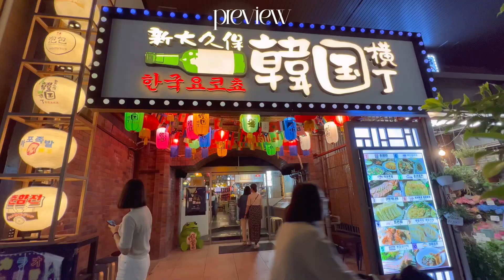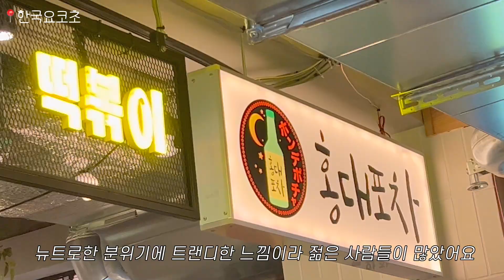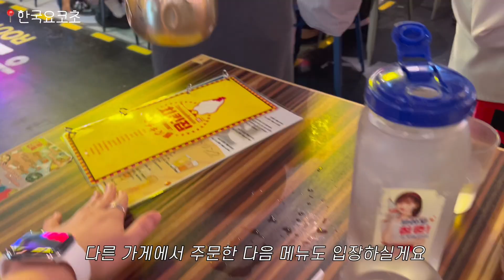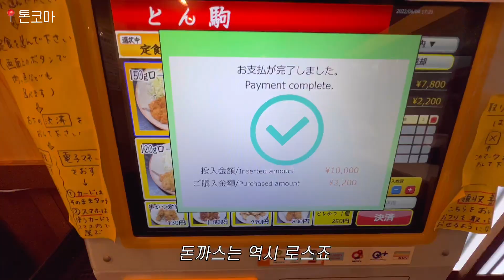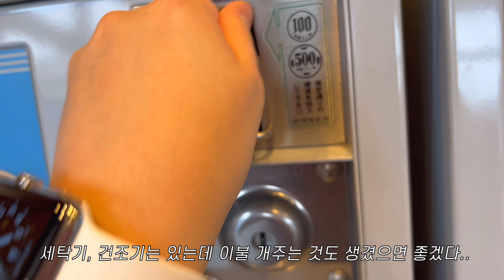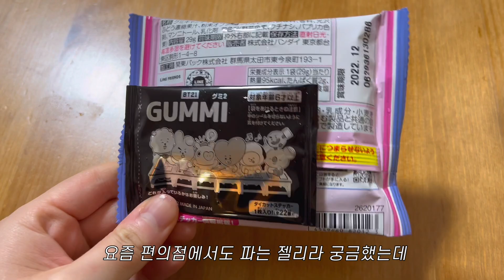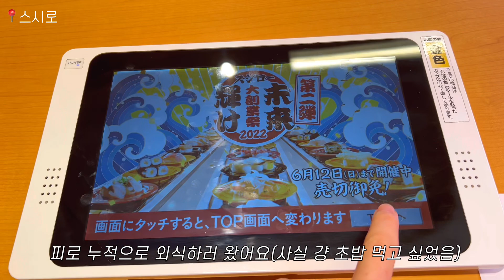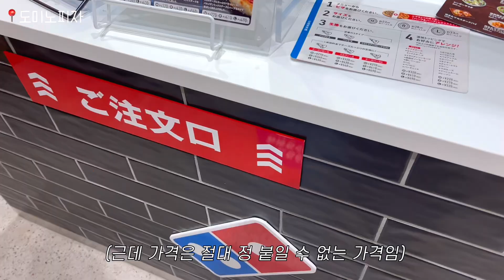일본 도쿄 먹방 브이로그 | 3년만에 간 부바이가와라 톤코마 | 신오쿠보 한국요코초 | 자취 요리 해 먹는 일상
𝐈𝐧𝐟𝐨𝐫𝐦𝐚𝐭𝐢𝐨𝐧
Shin-Okubo Kankoku Yokocho

𝐂𝐚𝐦𝐞𝐫𝐚
IPhone13 pro

𝐄𝐝𝐢𝐭
vllo